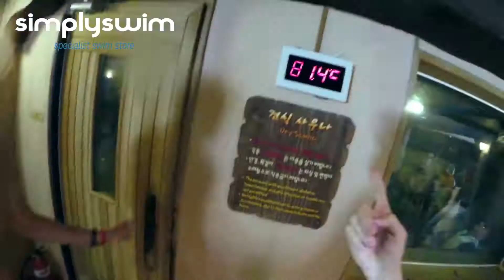Amazing Water Parks in Asia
Simply Swim counts five five amazing water parks in Asia.

Caribbean Bay – Yongin, South Korea

Yas Waterworld, Abu Dhabi

Water Kingdom, Mumbai, India

Happy Magic Water Park – Beijing, China

Waterbom – Bali, Indonesia

To browse our huge range of top brand swimwear and equipment for all ages, with fast shipping and 28 day returns,